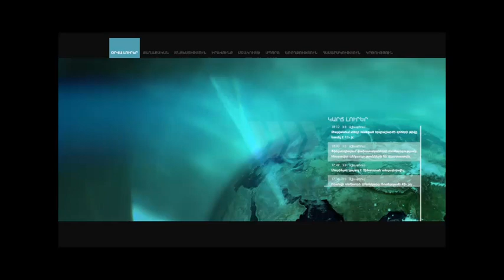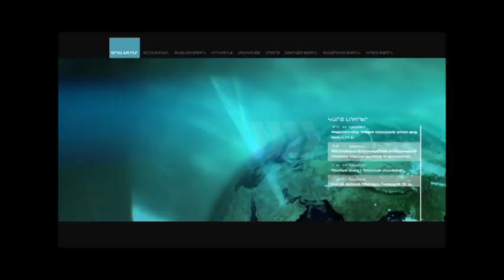Սեդրակ Սարոյան. «Թուրքի դեմ կարում ենք պայքարենք, կարկուտի դեմ չենք կարում»